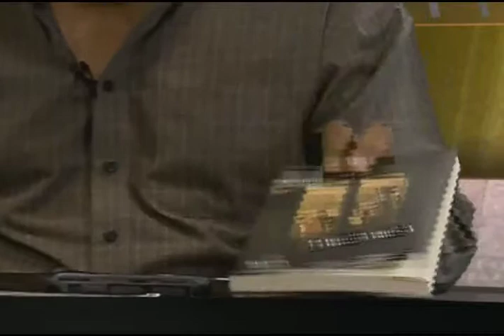UDG Noticias: Daniel Emilio Pacheco recomienda 'El matrimonio de los peces rojos'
En la sección de UDG Noticias, Hojeando Libros, Daniel Emilio Pacheco nos recomienda 'El matrimonio de los peces rojos' de Guadalupe Nettel.